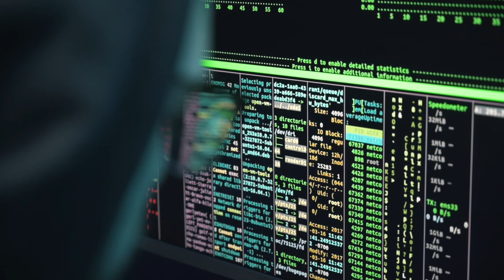Porque o WINDERSON tentou CANCELAR o FLOW ?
DESCUBRA COMO PESSOAS COMUNS ESTÃO TENDO GANHOS DE ATÉ 100 MIL REAIS POR MÊS ATRAVÉS DA CRIAÇÃO DE ROBÔS!